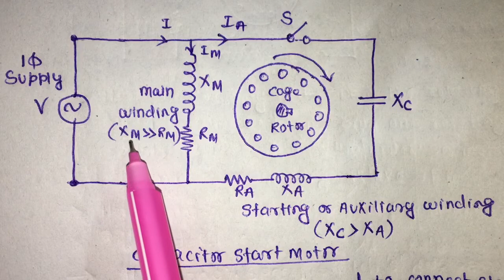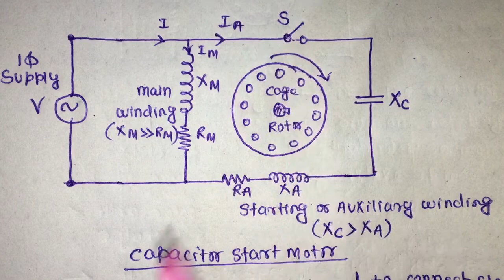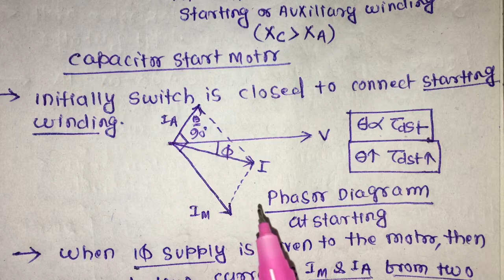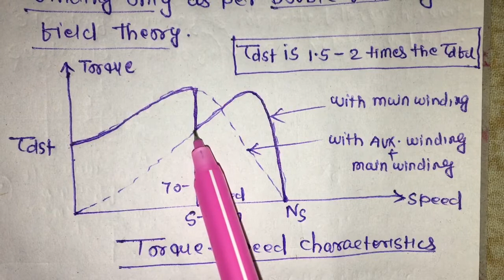Capacitor start motor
Single phase induction motor video 03